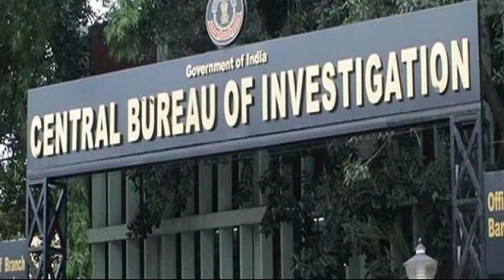పని ప్రదేశాలలో మహిళల భద్రతకు తక్షణ చర్యలు?!